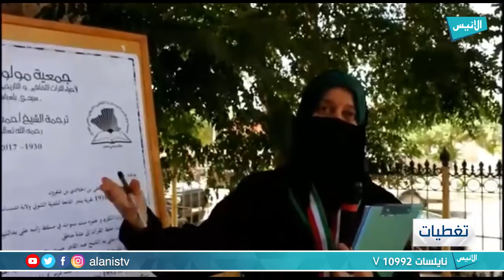سيدي بلعباس : السلطات المحلية تحتفل بعيد الإستقلال